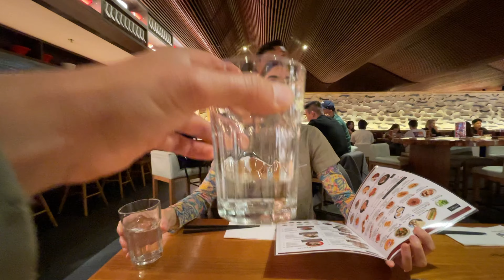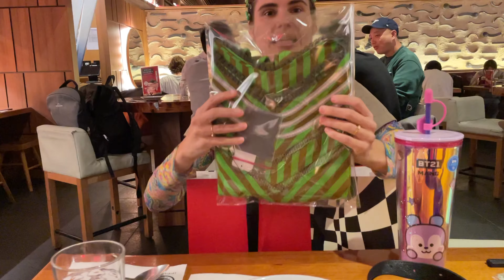Date night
getting stoned with phat joint. Pranking dad, heading out to city and being ratbags.